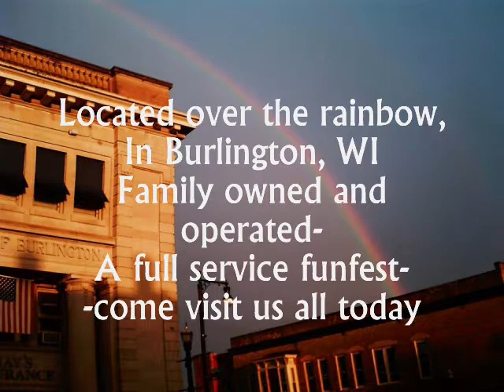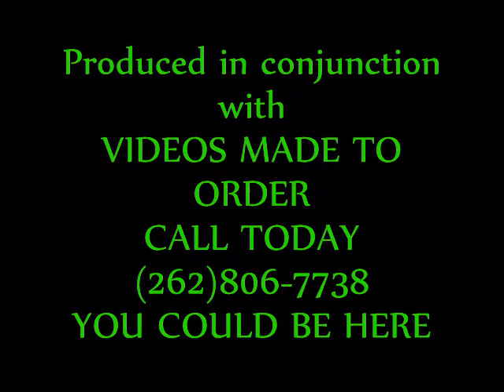DUNGE0N D1G1TAL UnderGr0und - PROMO-FT: Digital Monster by Mother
full service recording studio.
Free recording for teen outreach patrons under 18- 1 song -cd
Full end studio- for hire, International, National, and Local artists
Soon to be world famous-
FT: Digital Monster by Mother